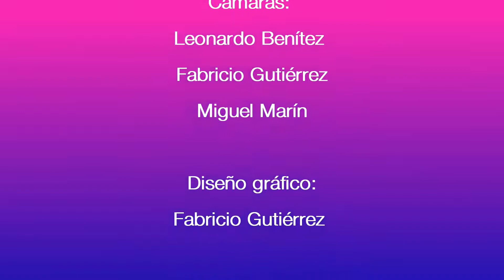ÁMBITO POLÍTICO - PROGRAMA 01 / Bloque 03 (Virginia Kluka)